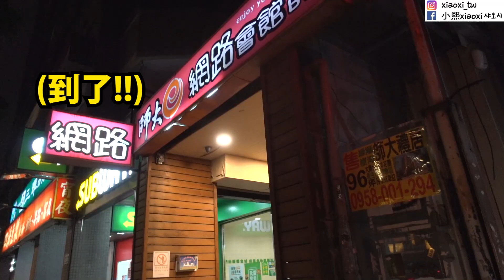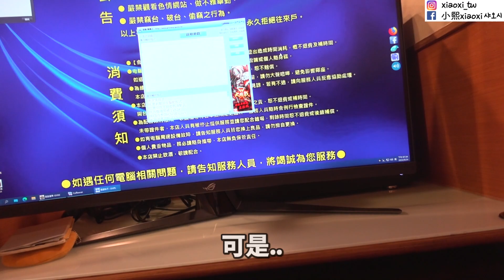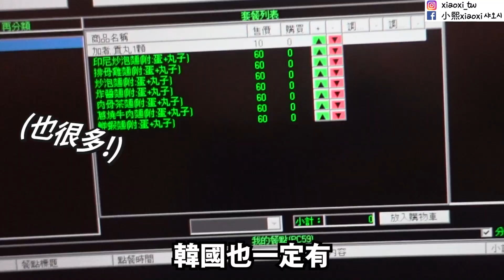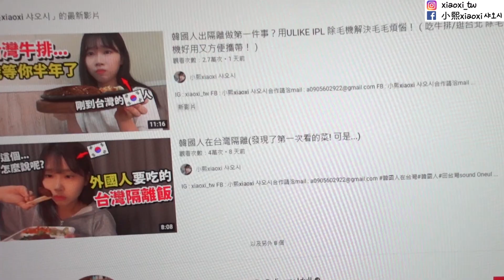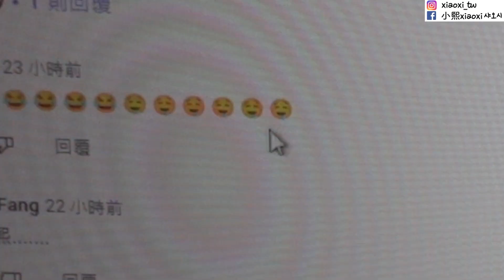讓韓國人緊張的台灣網咖 (網咖也有包廂..?!)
大家好😍
這次我終於去了網咖！
好奇了其他網咖怎麼樣😃😃
下次有遇到我要去看看！還有！嘿嘿

謝謝看我的影片❤
小心最近很熱的天氣🙀